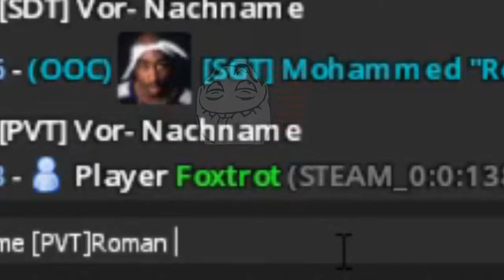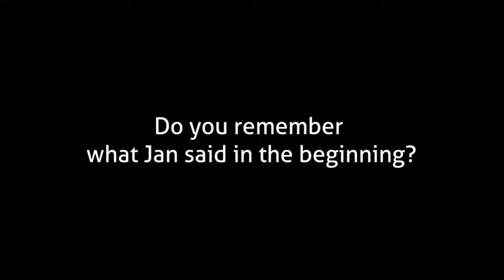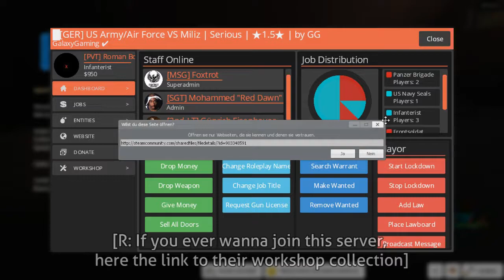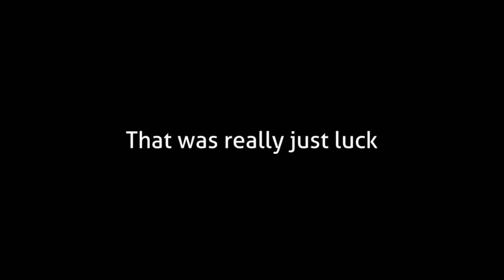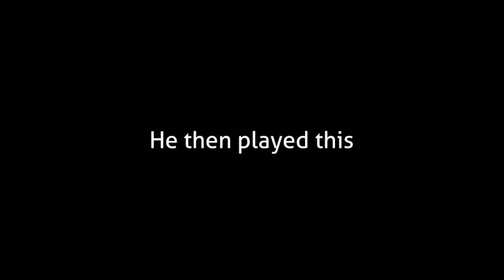Playing in the (german) US-Army | RMod part 1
The first part of Roman's GMod